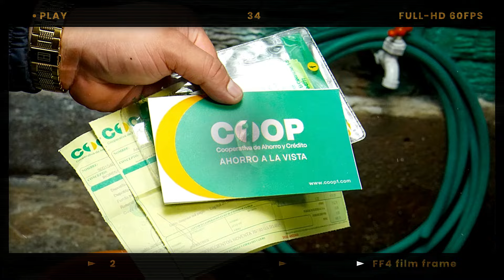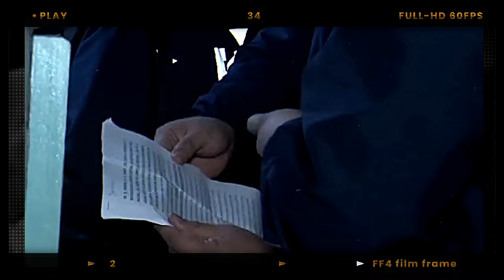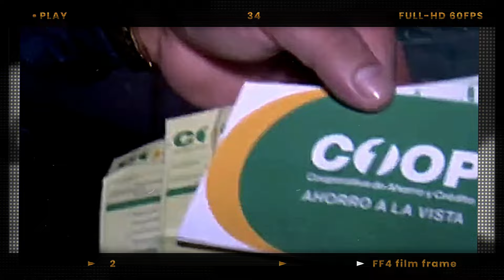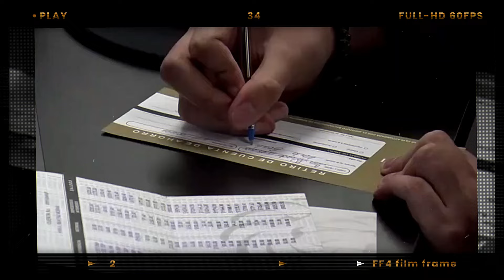DIOS MIO BENDITO CAYÓ TODA LA CLICA EN PLENA MADRUGADA POR ORDEN DE NAYIB BUKELE😱